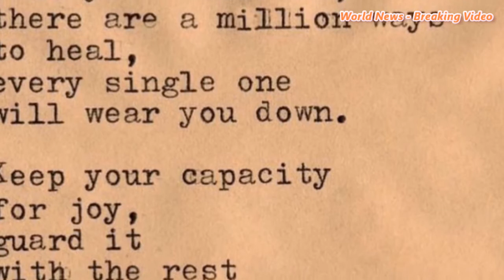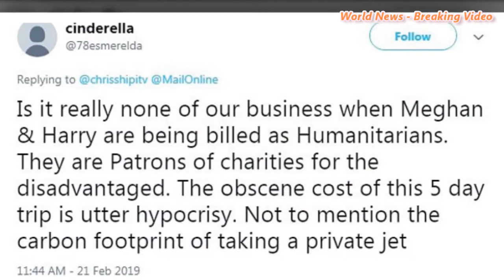Meghan Markle’s best friend Jessica Mulroney posts cryptic message on Instagram about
Meghan Markle’s best friend Jessica Mulroney posts cryptic message on Instagram about facing criticism following backlash over lavish baby shower
Meghan's best friend uploaded the inspiration quote about 'guarding joy' following the extravagant New York bash